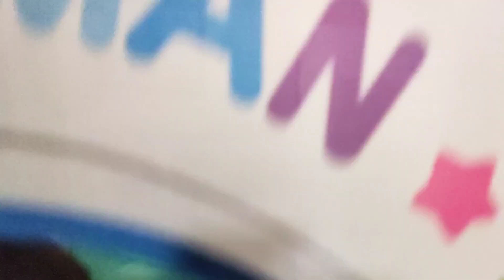【ギャン泣き】お誕生日プレゼント🥹🎁Birthday present.my nephew @poko1309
・アンパンマンテントボール
・アンパンマン補助便座
・ブランコ
・ジャングルジム、滑り台
・プラレール ドクターイエロー